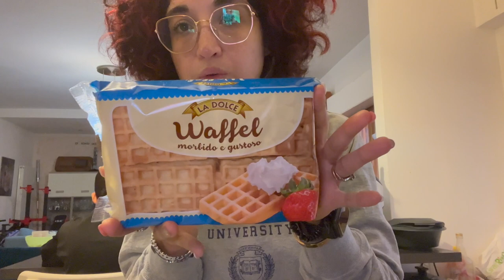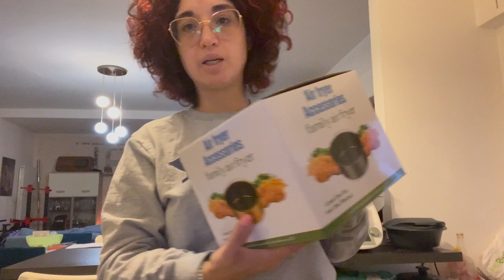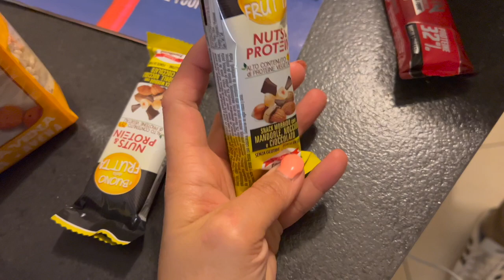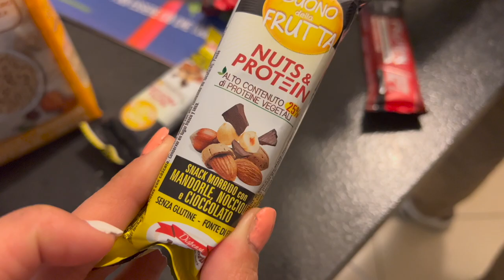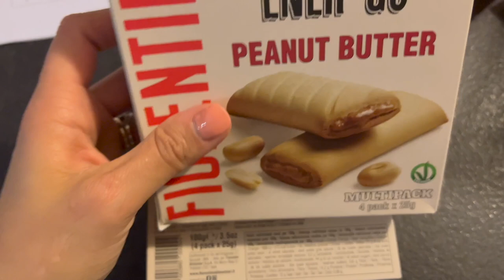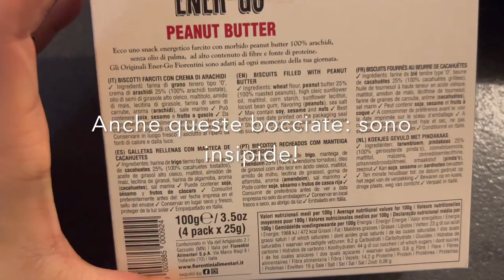LA SPESA DI SAMUELE DA TODIS e SANREMO 2022